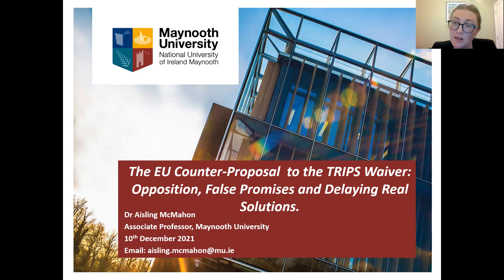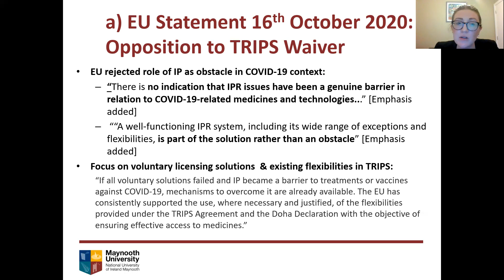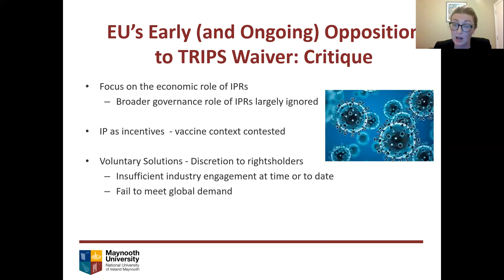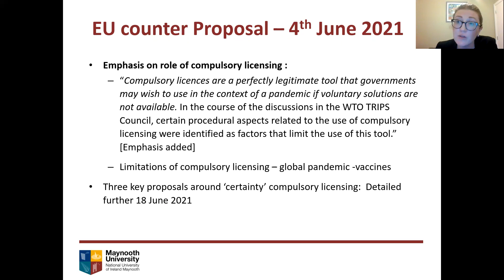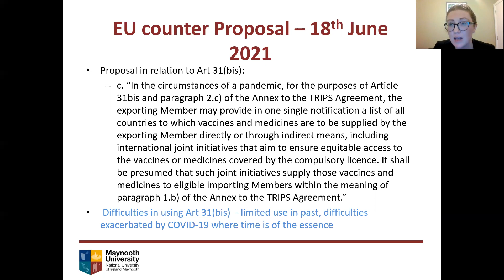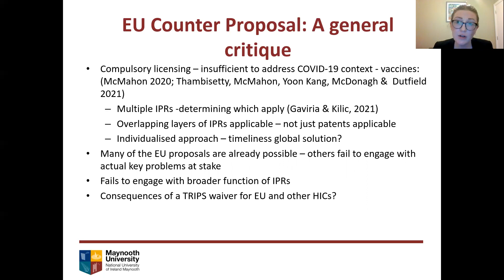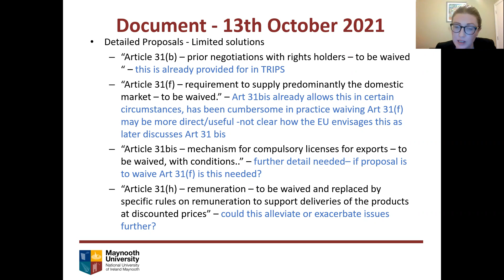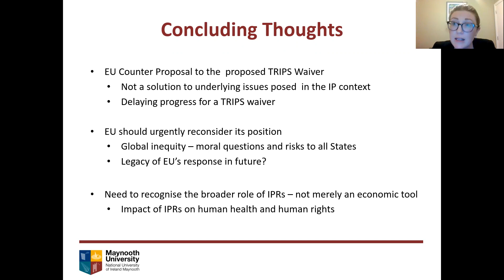The EU Counter-Proposal to the TRIPS Waiver - Dr Aisling McMahon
The TRIPS Waiver: Intellectual Property, Access to Essential Medicines, and the Coronavirus COVID-19

Australian Centre for Health Law Research
QUT Faculty of Business and Law

9:00 am to 5:00 pm
Z1064, Gibson Room, Level 10, Z Block
QUT Gardens Point Campus

12:30 pm – 12:50 pm
The EU Counter-Proposal to the TRIPS Waiver:  Opposition, False Promises and Delaying Real Solutions
Dr Aisling McMahon (Maynooth University, Ireland) (by video)

Abstract

Against the backdrop of significant COVID-19 vaccine inequity between high- and low-income countries, and threats posed by the Omicron variant for the control of COVID-19 everywhere, there is an ongoing and increasing urgency to deliver global equitable access to vaccines and other health technologies for COVID-19. The TRIPS waiver first proposed by India and South Africa in October 2020 sought to offer a pathway to achieve this and would enable the clearing of intellectual property obstacles to facilitate the upscaling of health-technologies including vaccines. However, since the TRIPS waiver was first proposed, now over a year ago, the EU has remained in strong opposition to it.

This paper examines the European Union’s (EU) approach to the TRIPS waiver proposal. Since the outset, the EU has strongly opposed the TRIPS waiver proposal, and more recently, in June 2021 it put forward an alternative proposal for consideration, the so-called EU Counter Proposal. The paper outlines the EU’s opposition to the TRIPS waiver by examining some of its key statements in this context. It will then critically analyse the EU’s counter proposal, which focuses primarily on compulsory licensing as a purported solution in the EU’s view to address issues posed by intellectual property rights in the COVID-19 context. The paper argues that this counter proposal does not offer any real solution to the current obstacles posed by how intellectual property rights are used within the COVID-19 context and is particularly lacking for vaccines. Instead, the EU position has detracted from finding a real solution and has served to delay discussions and the prospect of adopting a TRIPS waiver.  The counter proposal has been strongly criticised by civil society and many leading experts, who have deemed it “meaningless” and “wholly inadequate”. Moreover, the EU’s position is increasingly an isolated one, as support increases for the TRIPS waiver globally.

The paper concludes by arguing that the EU should urgently reconsider its position and support the TRIPS waiver, which is vital at this time for moral reasons to address global vaccine inequity and bridge the increasing gap between high- and low-income countries in this context. It is also vital from a self-interested perspective within the EU as without increasing vaccine access everywhere there is likely higher risks of new variants emerging, which may in future be resistant to existing vaccines, threatening control of COVID-19 everywhere.

Biography

Dr Aisling McMahon is an Associate Professor of Law at Maynooth University. Her research focuses on health law and intellectual property law. Dr McMahon’s work is particularly interested in the role of intellectual property rights within the health context, including the potential impacts that patents, can have on access to, and delivery of healthcare. She has published widely on these issues within leading international peer reviewed journals, including in the: Journal of Medical Ethics, Medical Law Review, Cambridge Quarterly of Healthcare Ethics, Journal of Law and the Biosciences, and the Intellectual Property Quarterly.  Dr McMahon's work has been funded by sources including: the British Academy/Leverhulme, the Irish Research Council, the Economic and Social Research Council, and the Society of Legal Scholars.

Dr McMahon’s recent work in the COVID-19 context examines the role of patents (and other intellectual property rights) arguing that they act as private governance tools allowing rightsholders significant control to shape access to  and delivery of COVID-19 vaccines, diagnostics and therapeutics (Journal of Medical Ethics 2020). Her work has also examined the role and limitations of compulsory licensing laws at a national level in the COVID-19 context (NILQ 2020). Alongside this, together with Siva Thambisetty, Hyo Yoon Kang, Luke McDonagh & Graham Dutfield, their recent co-authored work has argued in favour of a TRIPS waiver, as a necessary and proportionate measure needed at this time, to clear intellectual property barriers enabling companies freedom to operate in upscaling production of COVID-19 vaccines and other health technologies globally. Whilst, her recent work with Susi Geiger, compares current and proposed global institutional mechanisms to increase equitable access to COVID-19 vaccines, focusing on their institutional complementarities and overlaps (Journal of Medical Ethics 2021).